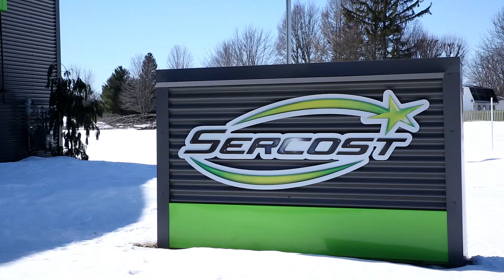Sercost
Finaliste du Gala Distinction 2019 de la Chambre de commerce de la région d'Acton.

Catégorie : Jeune entrepreneur(e)